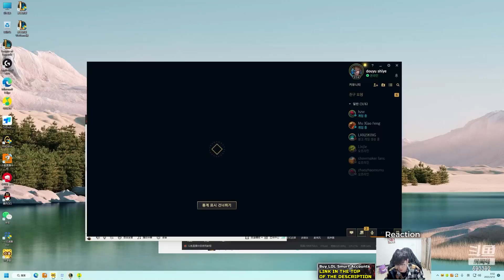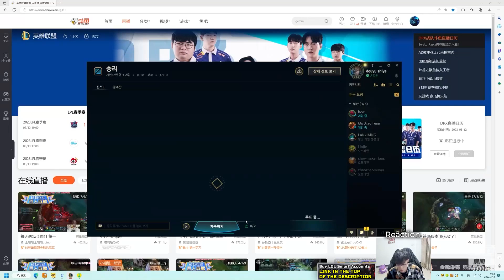Shiye : This Kalista is a Killing Machine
❤  Jungle Game plays : @JunglerGap
❤  TopLane Game plays : @TheAlexJonesShowFan
❤  Midlane Game plays : @cnsupermid